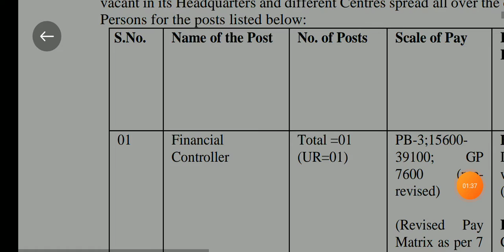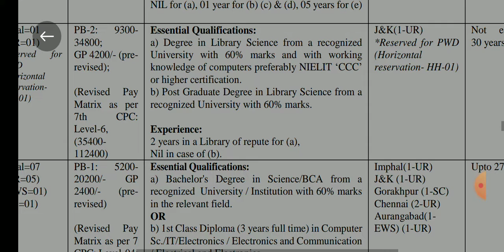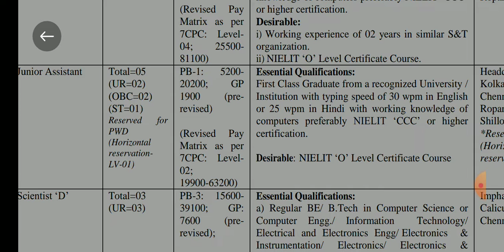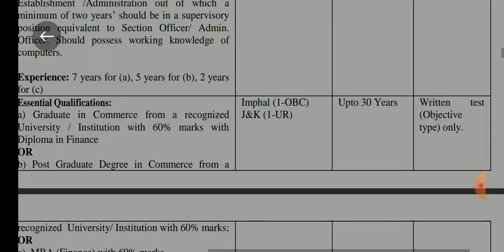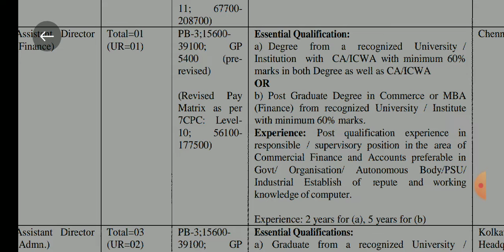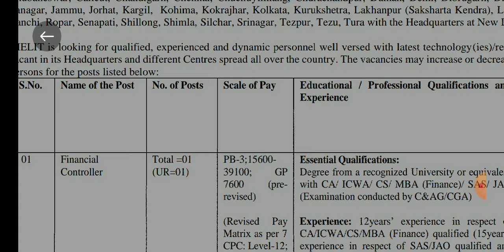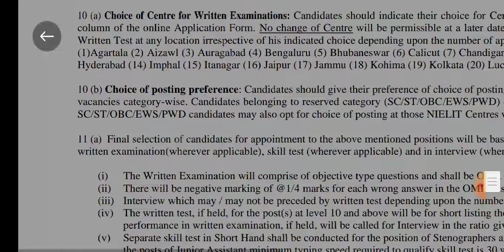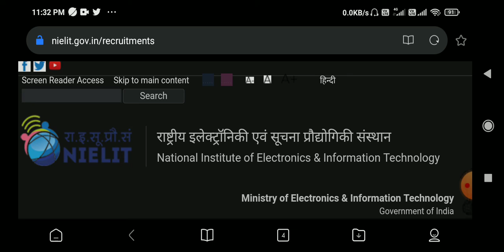RECRUITMENT N.I.E.L.I.T. | राष्ट्रीय इलेक्ट्रॉनिकी एवं सूचना प्रौद्योगिकी संस्थान |ANY GRADUATE/PG